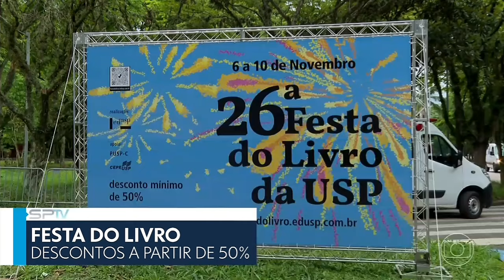GAROTA DO MOMENTO: Término do Capítulo 02 | Início: SPTV/SP2 • 05/11/24